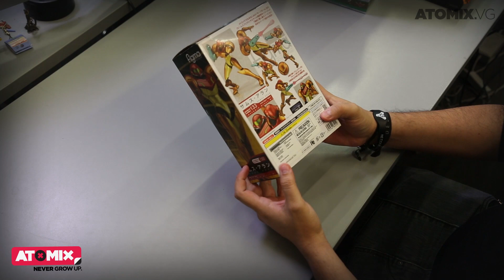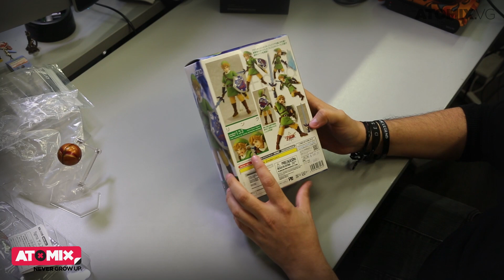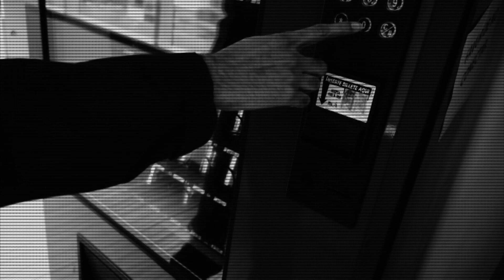AtomixToys: Las figuras Figma de Nintendo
En esta ocasión realizamos un Unboxing de tres figuras Figma de la compañía Good Smile Company que todo fan de Nintendo debería considerar adquirir: Samus (Metroid), Link (The Legend of Zelda) y Lucina (Fire Emblem)